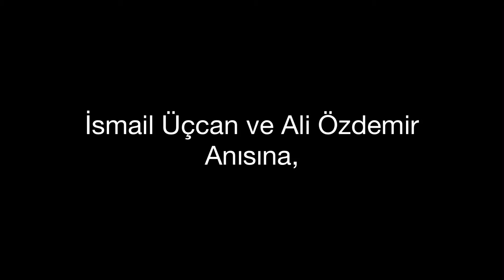İsmail Üçcan & Ali Özdemir